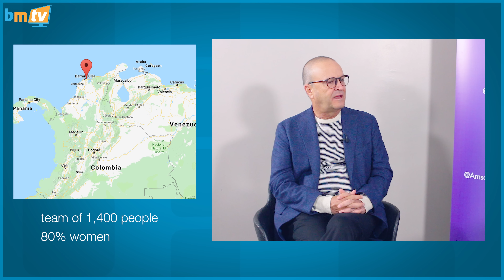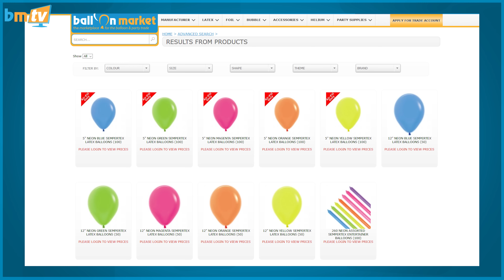Interview with Oswald Loewy from Sempertex - BMTV 208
This week on BMTV we were lucky enough to chat with Oswald Loewy, the President and CEO of Sempertex Balloons. We caught up with Oswald at Amscan’s Balloonin’ Marvellous event in Milton Keynes towards the end of 2018, and we asked him how Sempertex got started, what challenges he sees the industry facing and what he’s excited about for the coming year!